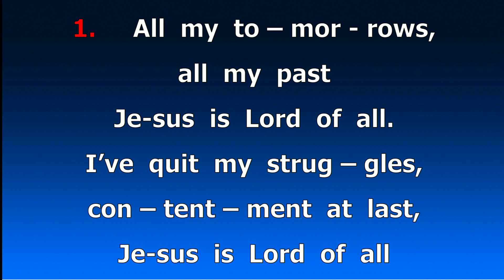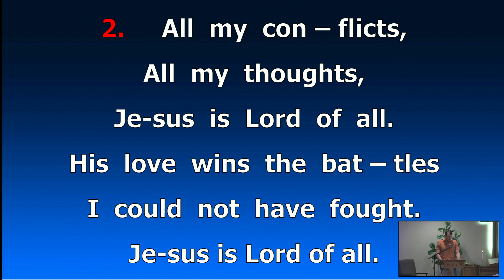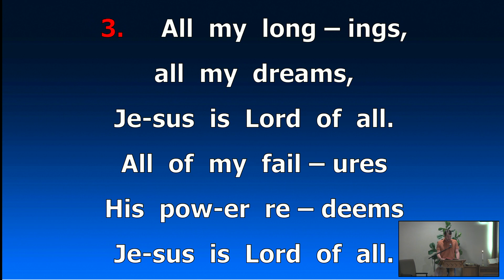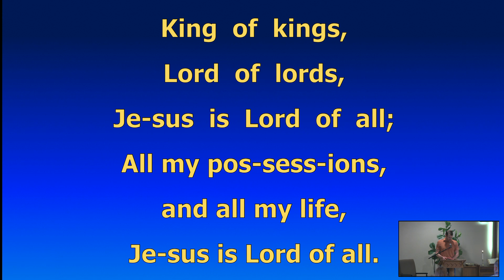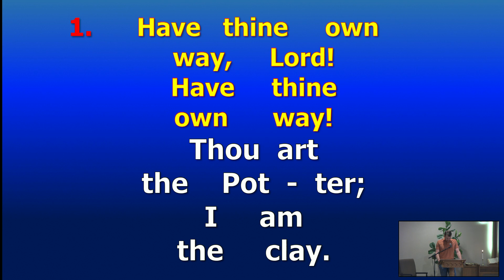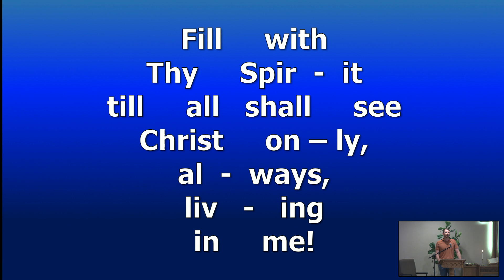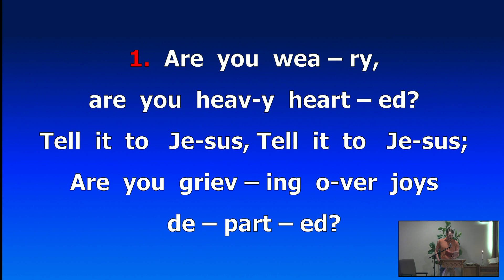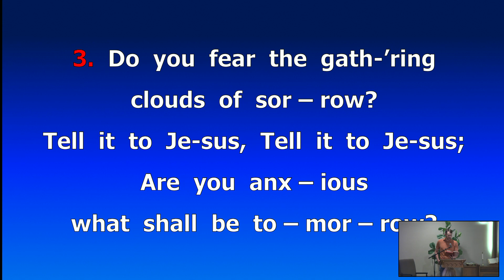Fair View Fellowship Church - Slapout, OK - October 22nd 2023